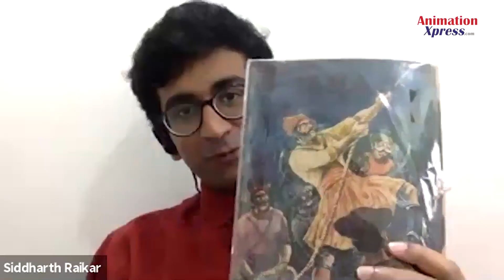Covid2019 AVGC Special | Get Set Comics!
The comics industry is going through major changes as modes of consumption changes, especially amid the pandemic. We talk to some of the experts from the industry to get a better perspective